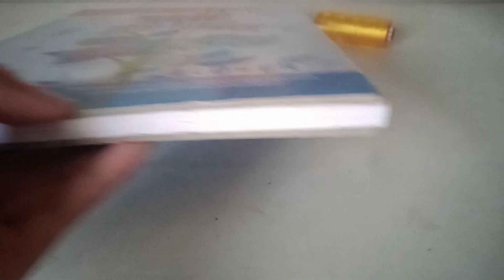How To make Rich Look Designer Stones Bangles At Home 🏠/Diy Trending Bangles Set/Bangles Tutorial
3 piece bangle set,
haldi gift for bride
simple bangle making at home,
how to make designer bangles at home,
bangles with silk thread new design,
simple bangles design,
old bangles make new bangles,
old bangles to new bangles,
reuse old bangles to new bangles,
how to make designer silk thread bangles set/beautiful bangles,
how to make simple bangles at home,
how to make fancy bangles at home,
how to make old bangles into new bangles,
how to make designer bangles with silk thread,
how to make bangles from old bangles,
how to make bangles with old bangles,